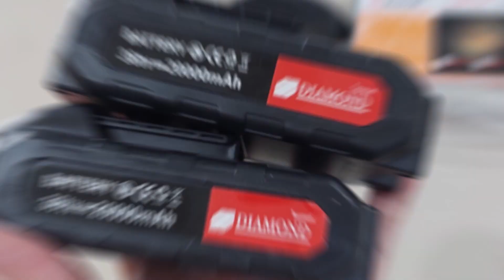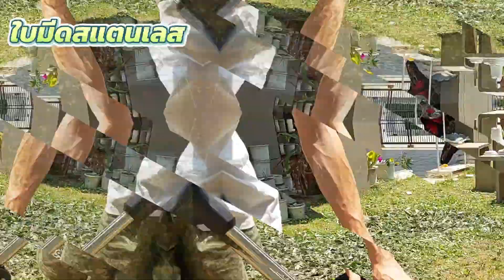Diamond เครื่องตัดหญ้าไฟฟ้าไร้สาย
จ้างเขาตัดครั้งละ ฿500 ลองซื้อเครื่องมาตัดเองมั่วๆ จะไหวมั้ย😅
🛒 รายละเอียดและลิงค์สินค้า 👇
❌ราคาปกติ ฿2,908 💥ลดเหลือ ฿1,115
​🔖ส่วนลดจากร้านค้า 🔖 ใช้คูปองเงินคืน
​✅คูปองส่งฟรี 😅 ซื้อได้ในราคาไม่ถึง ฿1,000
Diamond เครื่องตัดหญ้า เครื่องตัดหญ้าไฟฟ้า เครื่องตัดหญ้าไร้สาย
- แบตเตอรี่ : 36TV 20000mAh 2ก้อน 🔌พร้อมที่ชาร์จ
- ชาร์จเร็วภายใน 2ชั่วโมง
- ใช้งานได้ต่อเนื่อง 1-2 ชั่วโมง
- ใบตัด3แบบ ใบเลื่อยโลหะผสม , ใบมีดสแตนเลส , ใบตัดพลาสติก
- หัวตัดปรับมุมได้ 90 องศา
- ปรับความยาวได้ ยาวสุด 110 cm
- เสียบเบา
- แถมชุดเครื่องมาใช้แบบขำๆ 😅